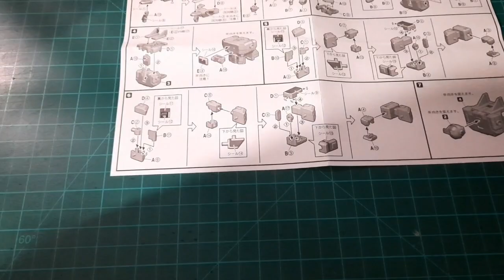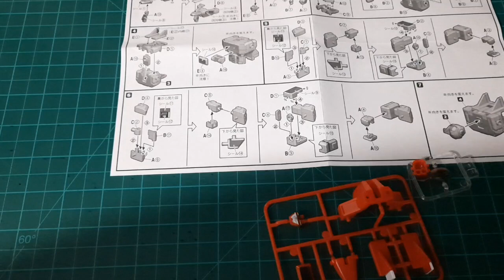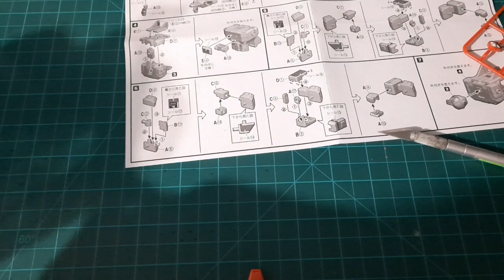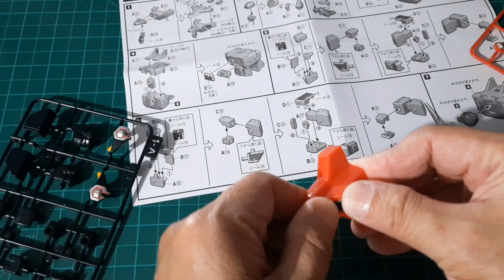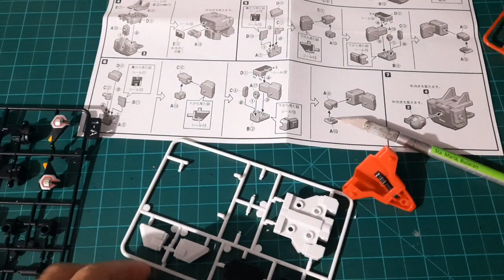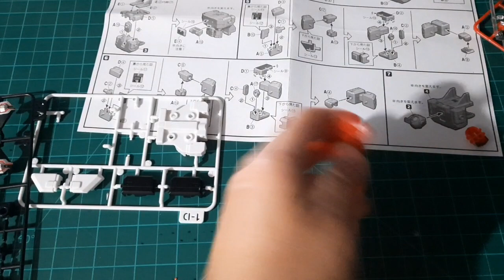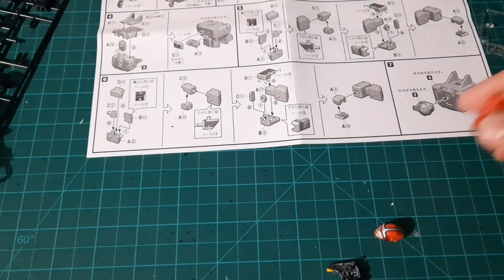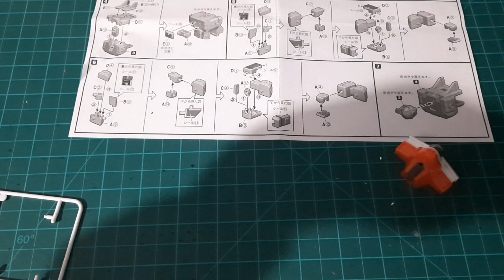BIO ROBO MINIPLA (Assembing into Robot mode)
Bio Robo from the 1984-85 Super Sentai series "Choudenshi Bioman" gets a new Super Mini Pla release from Bandai! The lineup consists of Biojet 1 and Biojet 2; combine them to form the mighty Bio Robo!

Assembling is quite hard and difficult due to it's small parts and you need to follow the instructions very carefully but still enjoyable and fun. This collection is one of a kind and the price is reasonable.

Love and Treasure your Toys.